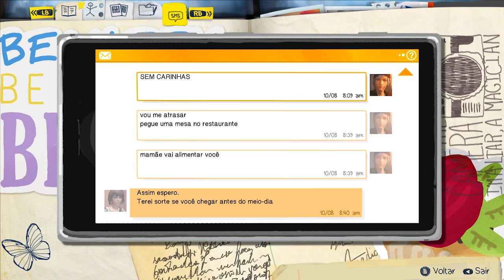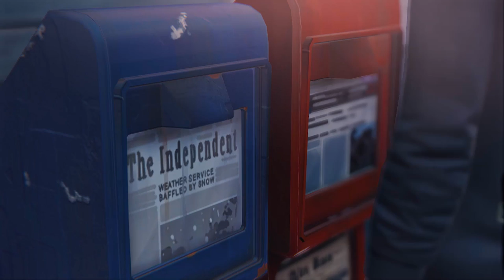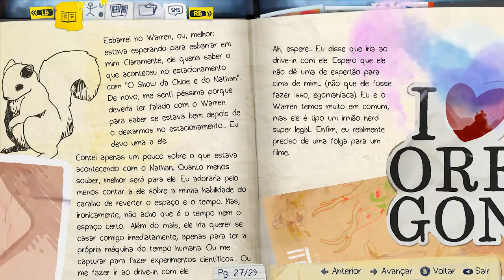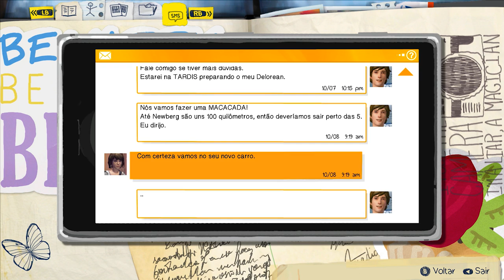Life Is Strange #6: Brincando com arma